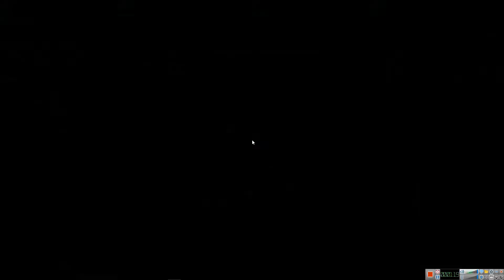Major League Baseball 2K11 GAMEPLAY(made bymikey)